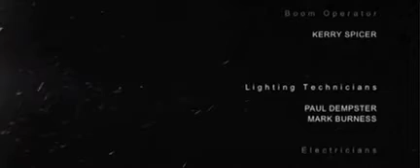PURIFICATION - A short film by Paul Riordan, Starring Matt Littler of Hollyoaks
Purification is a short film by Paul Riordan, based on a poem by Daniel North. The film is a personal account of daily struggles suffered by someone suffering from O.C.D. |(Obsessive Compulsive Disorder). Starring Matt Littler from Hollyoaks